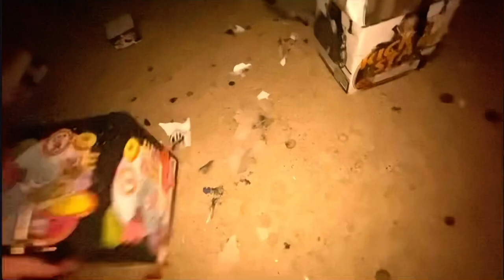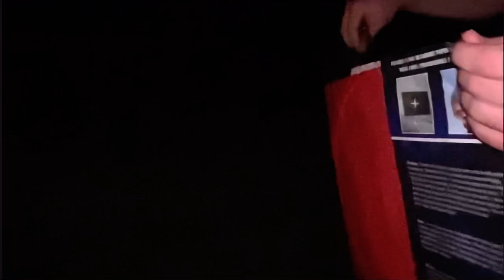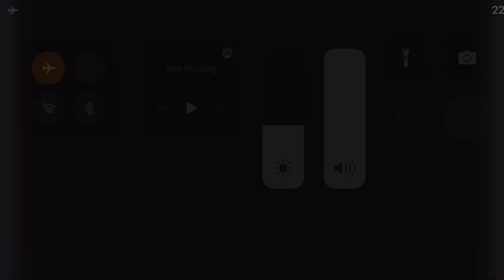BEST FIREWORKS SHOW YET! Ohio Pyros INSANITY at the Park July 4th,2022, FT- Pdubz Pyro & CLE x Pyro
Hey there fellow viewers here it is the video you all are waiting for!

This is my pov master cut of the best fireworks show in northern Ohio!  the “Pyro insanity at the park”. Featuring the OG crew Gary, Mike, and I, as well as the secondary crew of @pdubzpyro and @clexpyro.  This is the best display (so far) we’ve ever done! Featuring over an HOUR OF MAYHEM with artillery shells, 500 gram cakes,200 gram cakes and Large shells and cakes.  There is also side by side footage of some parts of the show from different parts of the park. This display also has the  BEST GRAND FINALE I’ve ever set up with 2 minutes of intense Pyro ACTION!  Huge shoutout to all the audience and crew members who have made this all possible!  This show is the best one so far although a couple incidents occurred including Pdubz getting a broken hand from a rack blowing apart.  He’ll be in good shape very soon. Enjoy the video fellow pyros and hope to get more content out soon!

NOTE: due to a bug Youtube only uploaded this at 720p for an odd reason, I apologize for the weak quality it was originally 1080p but due to time involved I can’t really upscale it at this time.